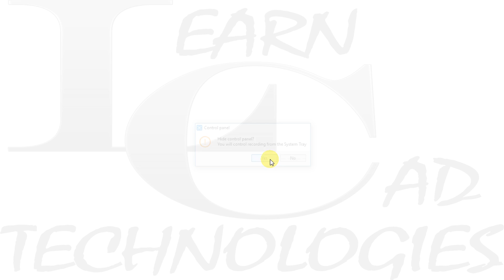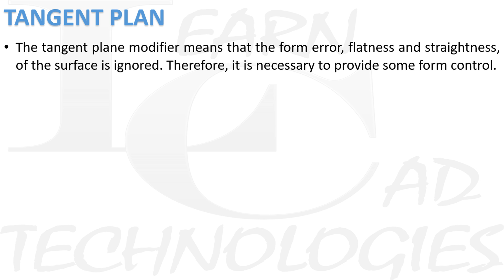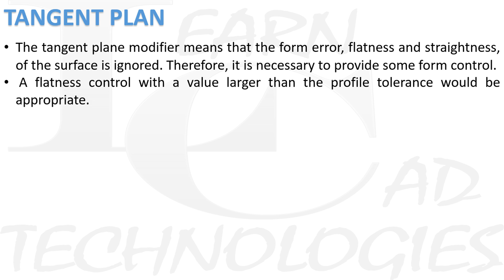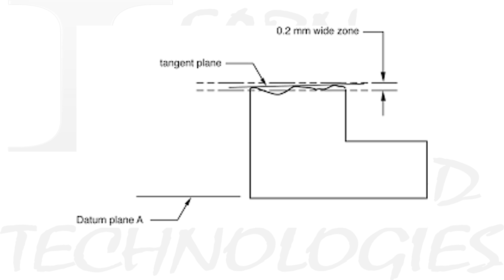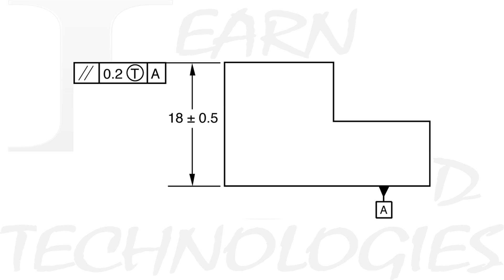GD&T In Tamil : Tolerance Plan Modifier | TP